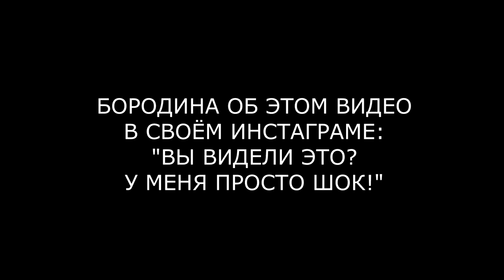ЭТО ВИДЕО ШОКИРОВАЛО БОРОДИНУ (ondom2.com)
В этом выпуске новости и слухи  про недовольство Ксении Бородиной.